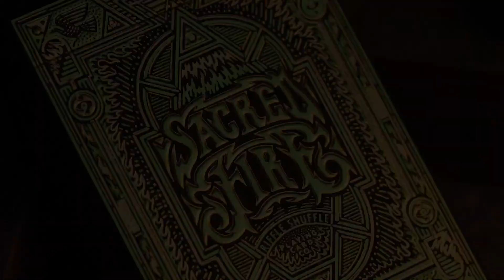Sacred Fire Jeux de cartes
Le feu a toujours été l’un des plus imprévisibles des quatre éléments.